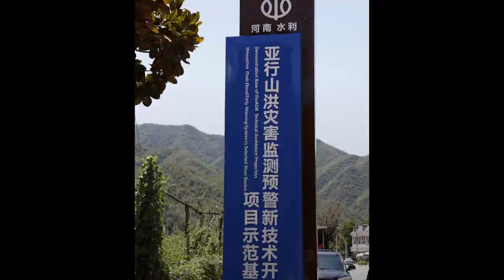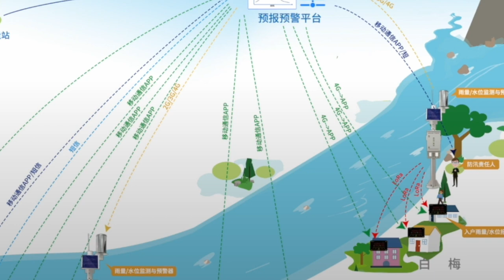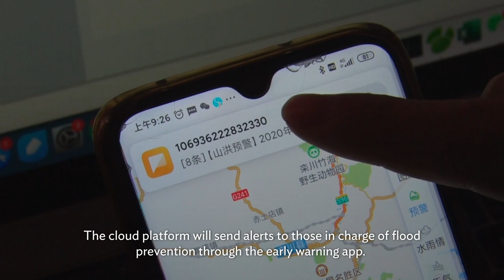ADB Develops Innovative Flash Flood Early Warning Systems in the People’s Republic of China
Floods are the costliest natural hazard-induced disaster in the People’s Republic of China.

To respond to this, ADB in 2018 piloted innovative flash flood disaster early warning systems in the PRC.

In part 1 of this video series, we focus on how new technology has significantly reduced the disaster impacts in two provinces.

Chapters:
00:00 Flash floods are a common occurrence in the PRC
00:36 ADB develops innovative flash flood early warning systems in the PRC
02:38 Traditional response practices